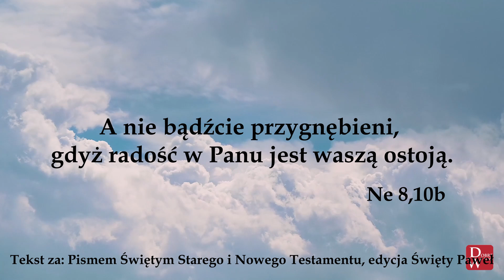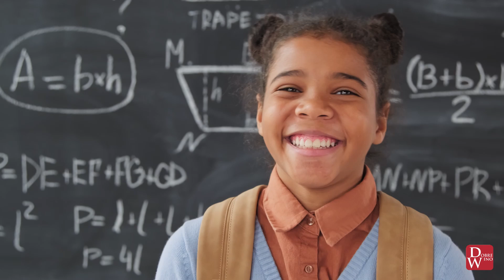DobreWino, artykuł 121. „Nie bądźcie przygnębieni” - Marta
Dobre Wino to nazwa naszej wspólnotowej gazety, która powstała w roku 2013. Z początkiem 2021r. jako wspólnota postanowiliśmy ją reaktywować w formie blogu. Dziś, artykuły umieszczone na łamach strony internetowej, nabrały świeżego wyglądu w formie audiowizualnej.

Informacje ogólne:
Autor tekstu: Marta
Czyta: Mariola
Montaż obrazu: Katarzyna Matóg
Opracowanie dźwięku: Katarzyna Matóg